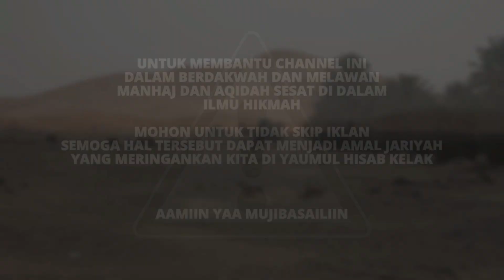✅ METODE MUJJARAB DALAM ILMU HIKMAH [ 2 ] - Ngaji 38#